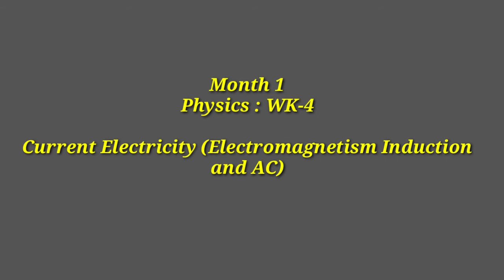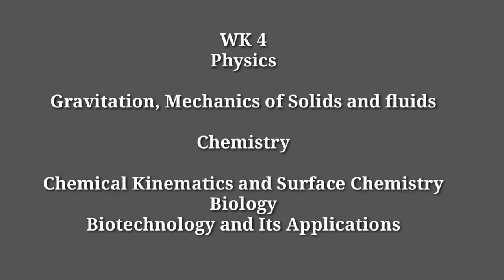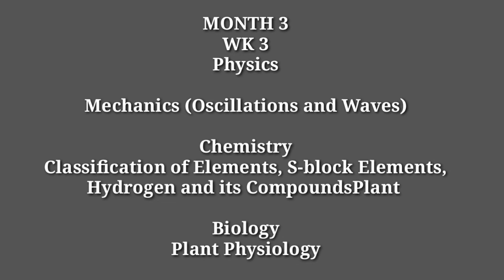How to crack Neet 2021 exam | 3 Month preparation Strategy Plan | Tamil store | in Tamil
you might be preparing for the exam with a great zeal to crack it in one go. But burning the midnight oil to get the desired rank in such toughest Medical Exam of the country, will be accomplished only if you follow the proper NEET 2021 Study Plan.

So, this video will help you in setting up a study timetable for NEET 2021 and guide you to walk on the right path to crack the exam. Check out the 3 Months NEET Study Plan to score 600+ marks in single attempt. Find how to crack the NEET Exam with the help of guidance provided in this video.
1. Objective NCERT at your Fingertips for NEET-AIIMS - Chemistry
2.  Objective NCERT at your FINGERTIPS for NEET-AIIMS - Biology
3.  Objective NCERT at your FINGERTIPS for NEET-AIIMS - Physics
4.  NCERT at your fingertips physics chemistry and biology combo for NEET/ AIIMS 2019-20
5. 12 Years' Solved Papers CBSE AIPMT & NEET 2020

Telegram link you can Join
TamilStore